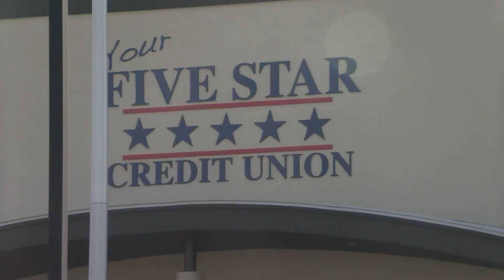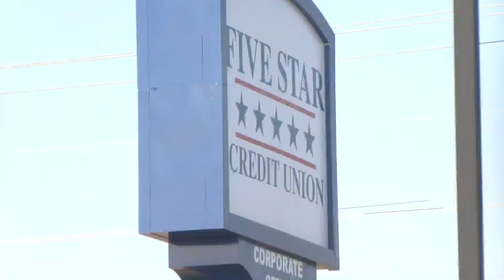11 Wiregrass families recieve help with rent, mortgage during holiday season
Through a partnership between Five Star Credit Union and Joy FM, 11 Wiregrass families can now pay their rent, mortgage, and utilities this holiday season.